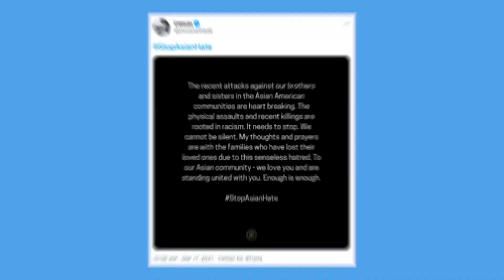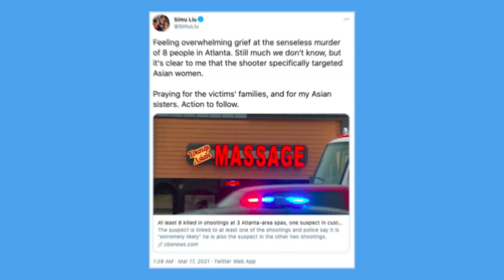Atlanta Spa Shootings Spark Outrage, Reactions From Celebrities, Politicians: 'StopAsianHate'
Multiple celebrities, politicians and other public figures showed support for the Asian-American community after a mass shooting at three Atlanta area massage parlors left at least eight people dead. Many expressed outrage and honored the victims, who were primarily women of Asian descent, using the hashtag StopAsianHate. The shooting spree happened as the nation sees a rise in Anti-Asian violence amid the coronavirus pandemic. Police have suspect 21-year-old Robert Aaron Long, a white male from Woodstock, GA, in custody.